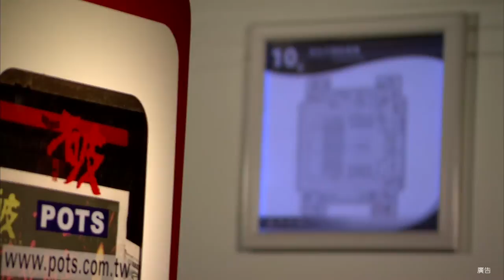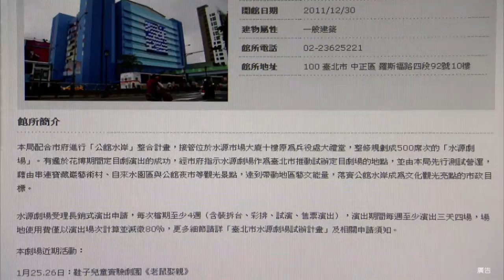水源劇場簡介（5min）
水源劇場簡介